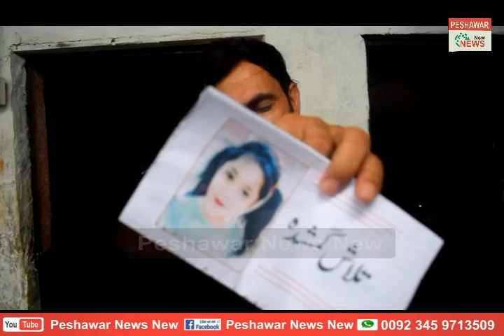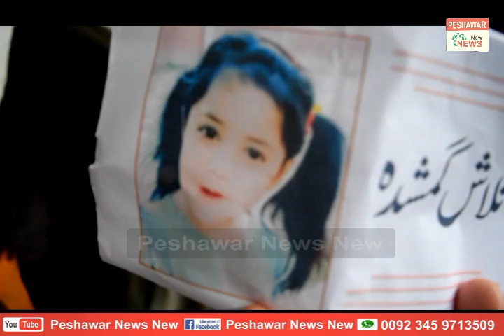Darduna With Shahid Jan | Ep # 207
Mashoomi Pase Mor Lewany Shwa | Da Bewasa Mor Jara aw Faryad
Shahid Jan Program
Pashto Sad Program